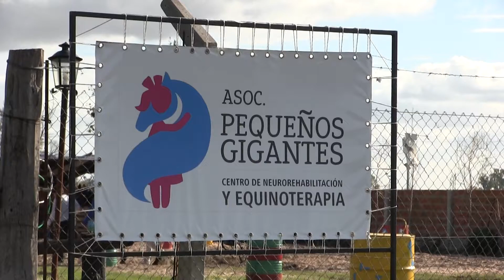Pequeños Gigantes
La asociación de neurorehabilitación y equinoterapia pequeños gigantes nos cuentan sobre sus actividades y días de funcionamiento